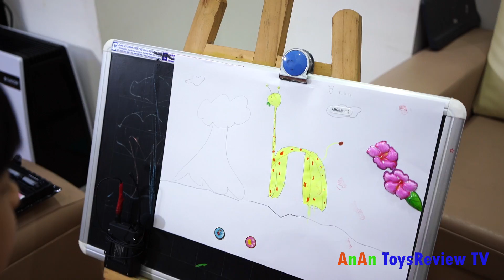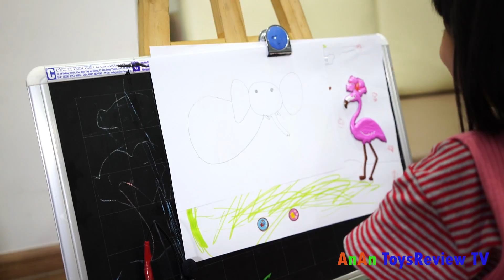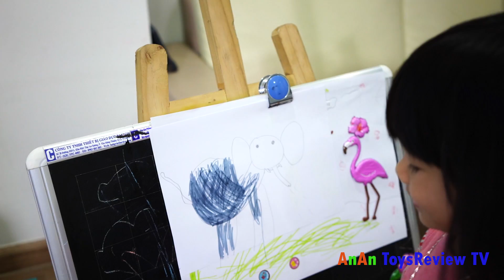Tẩy Bút Chì Hình Cây Son Của Họa Sĩ Nhí ❤ AnAn ToysReview TV ❤